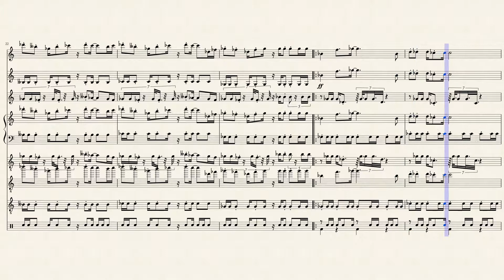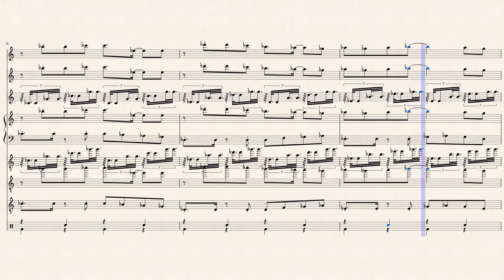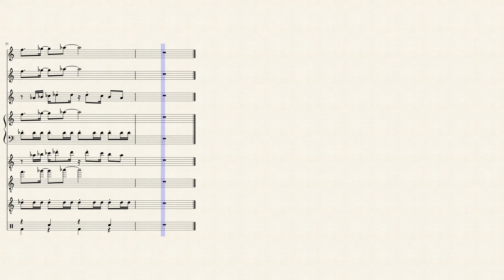Magnet Man Theme Arrangement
Another happy tune I wanted to work on. How is it?